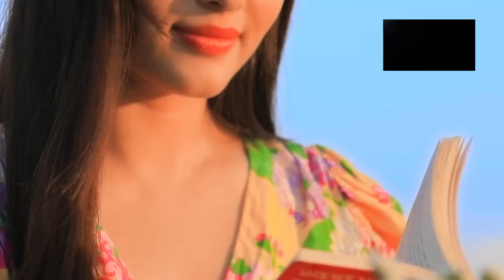चर्चित अविवाहित नेपाली अभिनेत्रीहरु